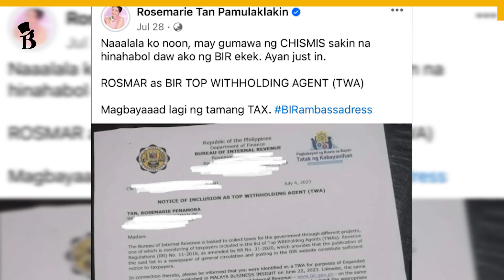Rosmar Tan says all taxes paid for properties, cars bought with cash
Responding to public scrutiny, businesswoman and influencer Rosmar Tan provided evidence of her tax compliance by sharing a BIR document dated July 4, 2023, designating her as a top withholding agent, signifying one of the highest tax payments for the year 2022.